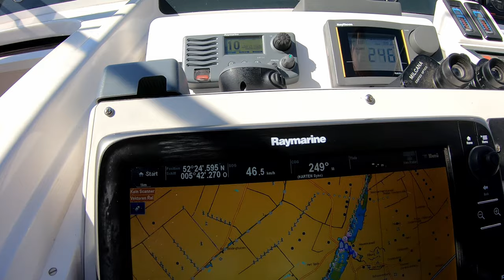Bootfahren mit fast 50 km/h mit unserem Speedboot der Broom 41 auf dem Veluwemeer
Bevor wir zum Ankern fahren gehen wir auf die Schnellfahrstrecke. Vom HonWave T35 Schlauchboot machen wir einige Aufnahmen. Das Schlauchboot ist allerdings nicht schnell genug um bei voller Fahrt nebenher zu fahren.